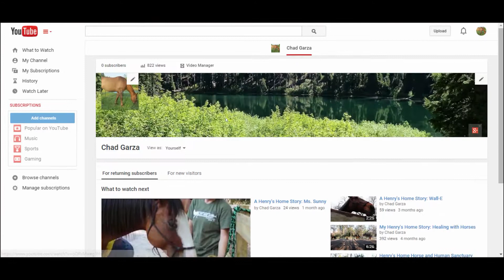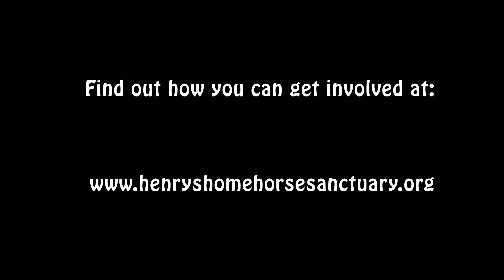Henry's Facts - How much food do horses eat every day?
In this video, your friend Henry talks about how much horses eat on a daily basis!